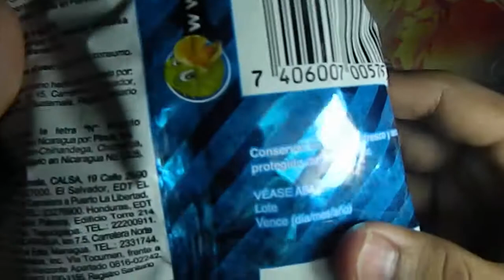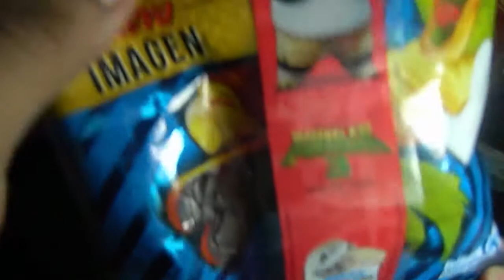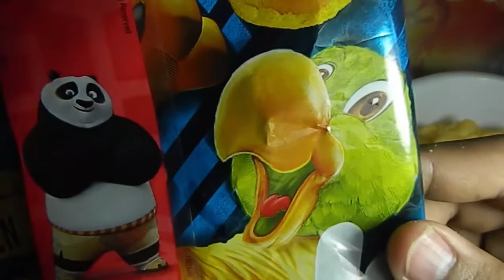Tortillitas Con 5 Tazos De Kung Fu Panda 3 [Señorial] [Tazos Con Sticker]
5 TAZOS EN UN SOLO CHURRO ESTO SI QUE GENIAL